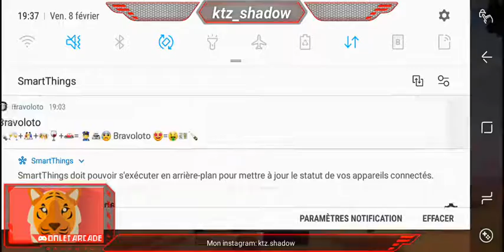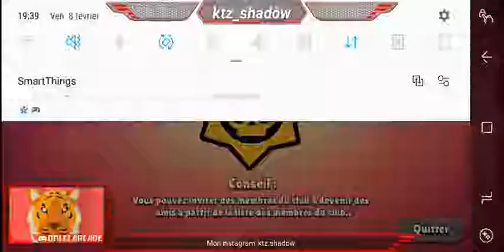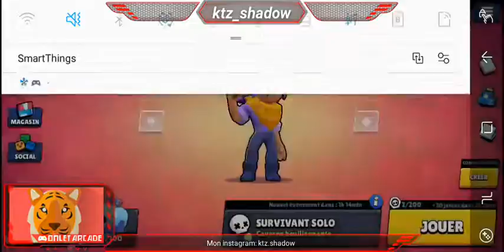Live Brawl Stars fr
mon instagram: ktz.shadow
ma chaîne: shadow matrix
mon Facebook: theo alouache